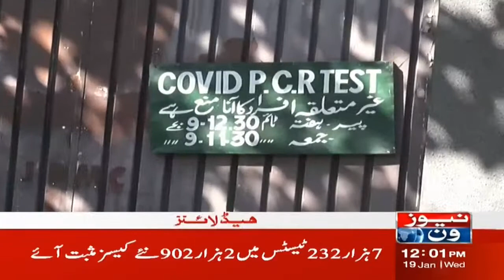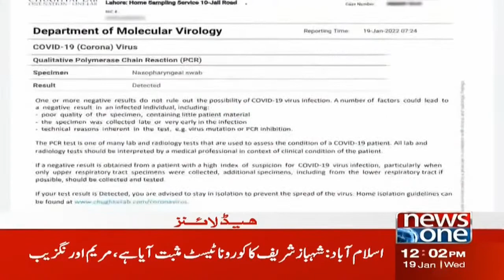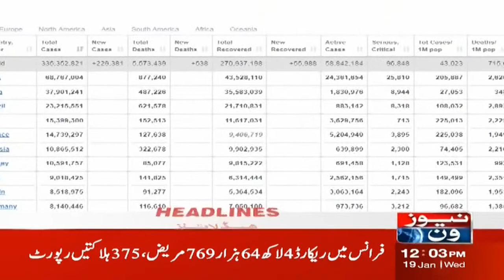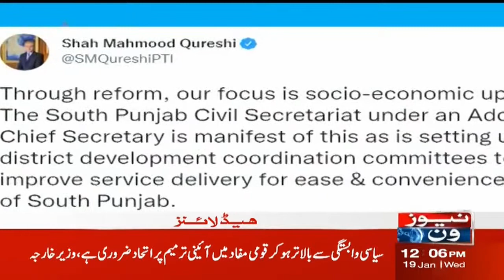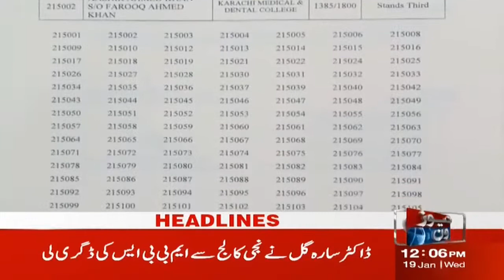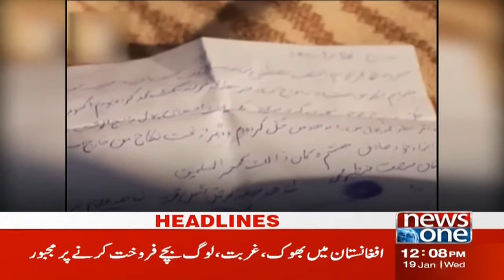NewsOne 12 PM Headlines | Maryam Nawaz's new request | 19 January 2022